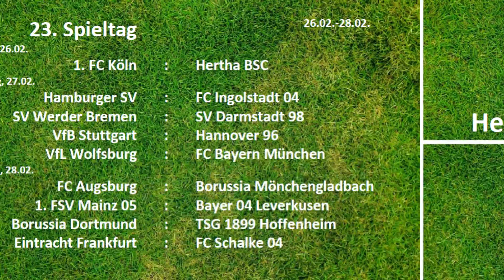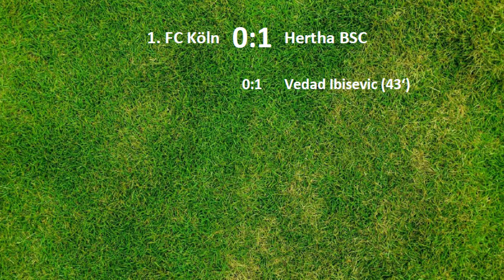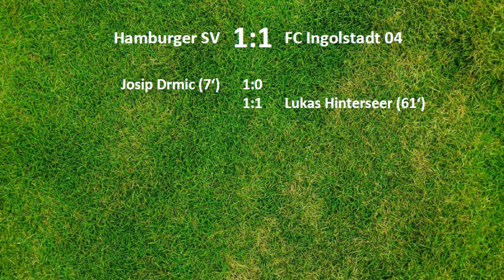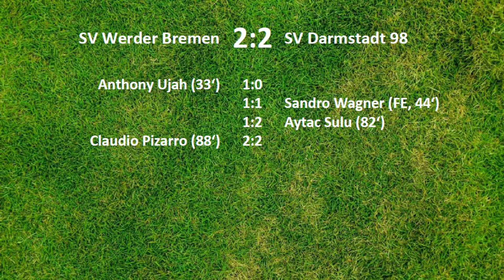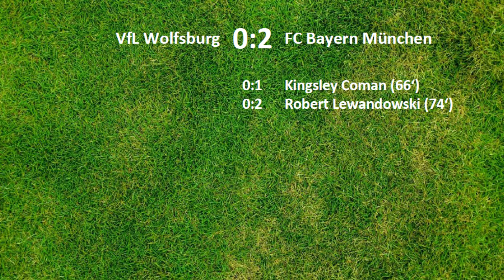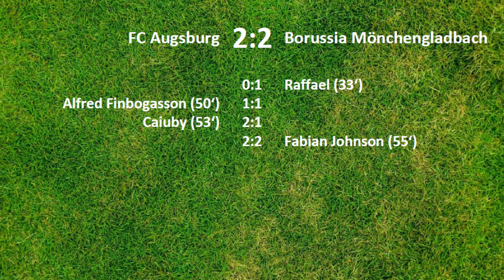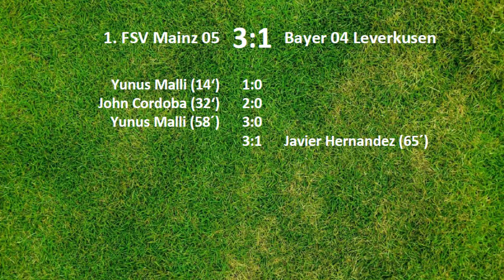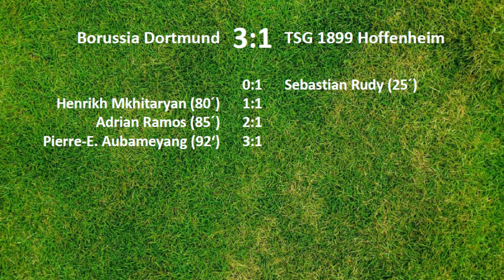SPIELTAGSRÜCKBLICK 23. Spieltag 2015/16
Viel Spaß mit dem Rückblick auf den 23. Spieltag der Saison 2015/2016!

1. FC Köln - Hertha BSC
Hamburger SV - FC Ingolstadt 04
SV Werder Bremen - SV Darmstadt 98
VfB Stuttgart - Hannover 96
VfL Wolfsburg - FC Bayern München
FC Augsburg - Borussia Mönchengladbach
1. FSV Mainz 05 - Bayer 04 Leverkusen
Borussia Dortmund - TSG 1899 Hoffenheim
Eintracht Frankfurt - FC Schalke 04

Titelmusik:
Titel: What if seinfeld theme song still on TV today?